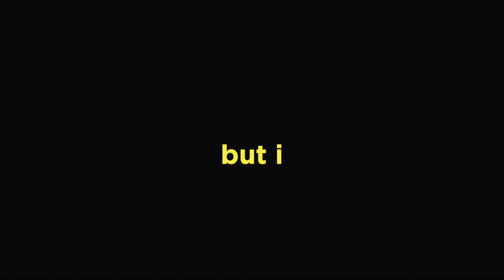Best Flippers Try Best Trampoline! (6 Flips)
Although I wasn't here to film this one, I think it was a cool experience to see the raw seshes of some of the best flippers!

Outro made by: @timmy_the_table

What I use to film: Canon EOS 90D
What I use to edit: Final Cut Pro/After Effects